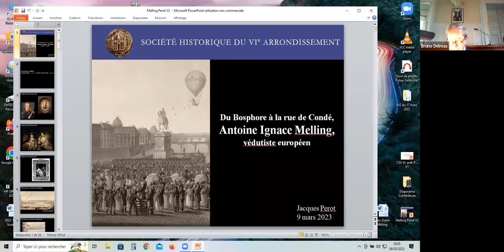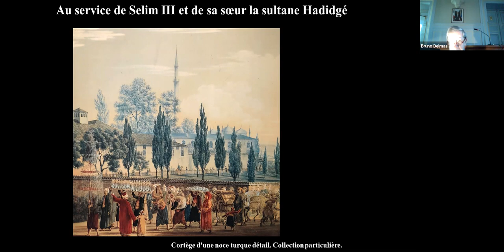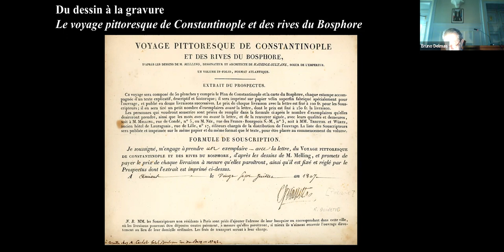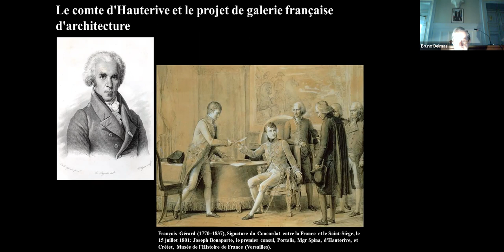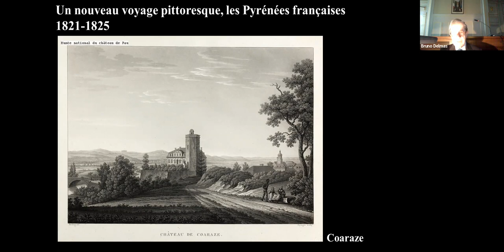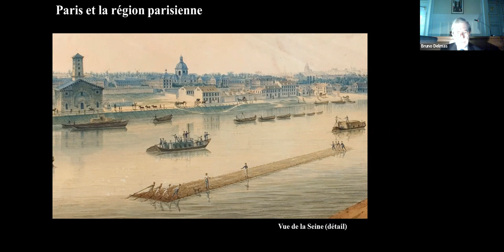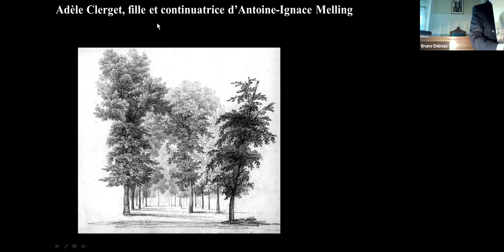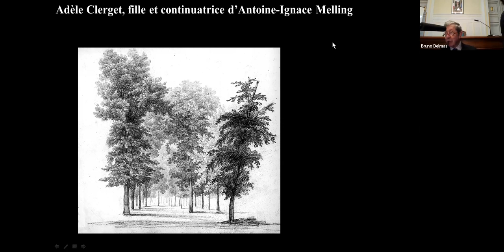Conférence de la Société historique du jeudi 9 mars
Du Bosphore à la rue de Condé, Antoine Ignace Melling
Par Jacques Pérot, conservateur général honoraire du patrimoine